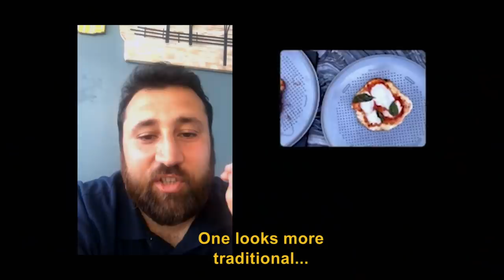Pizza Making Challenge with Lana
Happy National Pizza Party Day - if you missed this on Tuesday, my wife Lana and I had a pizza making competition for @feedingamerica. Donate to Feeding America by texting M E A L to 91990.